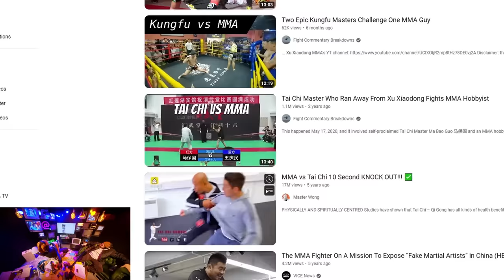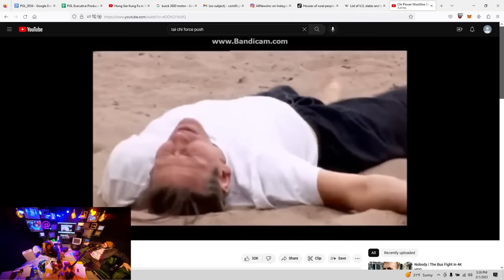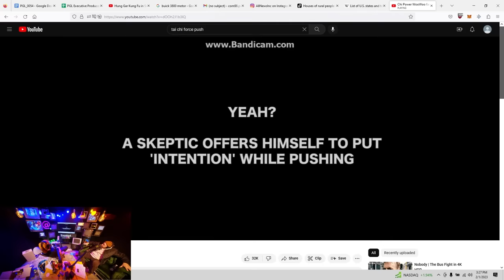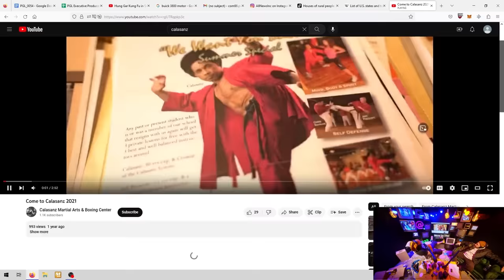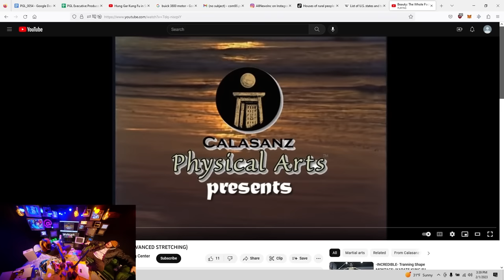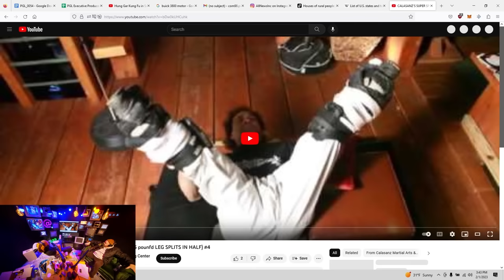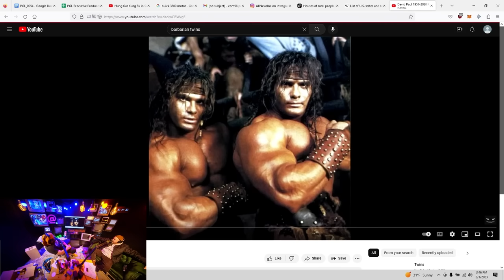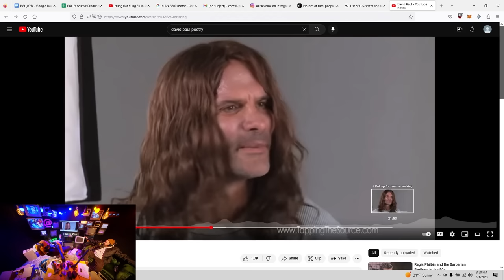Sam Hyde & Nick on CRAZY Fake Martial Arts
Sam Hyde and Nick Rochefort React to some CRAZY Fake Martial Arts Masters on the Perfect Guy Life or PGL Podcast.

CLIPS FROM:
Perfect Guy Life EP. 54
with
Sam Hyde,
Nick Rochefort,
Fake Martial Arts,
JschlattLIVE,
Hasan,
INSANE TikToks & Memes
and

▬ Credits/Socials ▬▬▬▬▬▬▬▬▬▬▬▬▬▬▬▬▬▬▬▬▬▬▬▬
Sam:

▬ Gumroad ▬▬▬▬▬▬▬▬▬▬▬▬▬▬▬▬▬▬▬▬▬▬▬▬▬▬
WHAT YOU GET:
▬ Misc ▬▬▬▬▬▬▬▬▬▬▬▬▬▬▬▬▬▬▬▬▬▬▬▬▬▬▬▬
(AI Generated Video Descriptions):
In this hilarious reaction video, Sam Hyde and Nick Rochefort react to some UNHINGED TikToks. From bizarre skits to over-the-top stunts, these two comedians have a great time with every video.

If you're a fan of Sam Hyde and Nick Rochefort, then you'll love this reaction video! It's full of laughs, from the beginning to the end. Watch as Sam and Nick react to some HILAROUS TikToks and have a great time doing it!

In this video, Sam Hyde and Nick Rochefort react to some of the most vile tikToks uploaded to the platform so far. From creepy dolls to absurd skit videos, these two comedians have a lot of fun making fun of these videos.

TAGS, IGNORE:
turkeytom, sunnyv2, wavywebsurf, video essay, documentary, the strange world of fake martial arts, fake sports, fake masters, oompaville, mrballen, fake martial arts funny, fake masters who got destroyed, real mma shaolin reacts, Joe rogan can't stop laughing at fake martial artists, thoughty2, make believe martial arts, regrets, The Bizarre World of Fake Martial Arts, Patrick Cc:
schlagg, MDE2
HasanAbi, Hasan Piker, Hasan, Unhinged TikToks, Scuffed Realtor LIVE